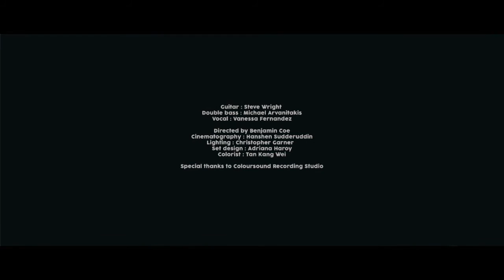Vanessa and the Jazz Cats | Melbourne Jazz Band | Fever